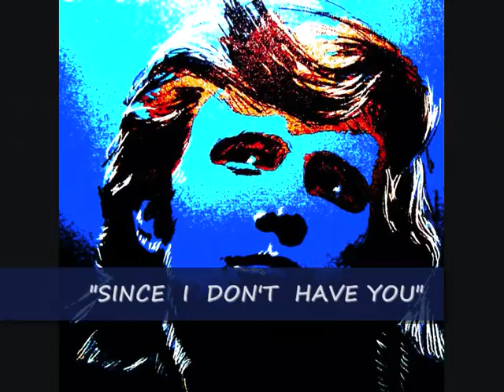Don McClean | Since I Don't Have You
I don't have plans and schemes and I don't have hopes and dreams.
I don't have anything since I don't have you.
I don't have fond desires and I don't have happy hours.

I don't have happiness and I guess I never will again.
When you walked out on me in came old misery,
And he's been here since then.

I don't have love to share and I don't have one who cares.

Tradução:

Don McLean - Desde que eu não tenho você

Eu não tenho planos e esquemas e eu não tenho esperanças e sonhos
Eu não tenho nada, já que eu não tenho você
Eu não tenho desejos tolos e eu não tenho horas felizes

Eu não tenho a felicidade e eu acho que eu nunca vou de novo
Quando você saiu de mim na miséria veio de idade
E ele está aqui desde então

Eu não tenho amor para compartilhar e eu não tenho um que se importa
Você, você

Compositores: BEAUMONT JAMES L / LESTER WALTER P / ROCK JOSEPH V / TAYLOR JOHN H / VERSCHAREN JOSEPH W / VOGEL JANET F